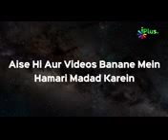Peace tv episode Old full Episodes(1)